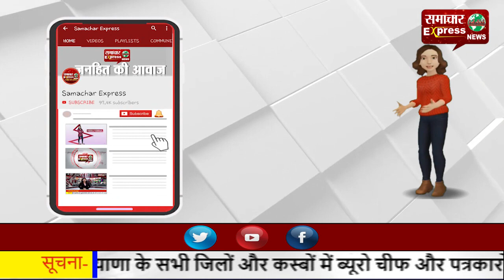ज्वाली के विधायक बने गरीबों के मसीहा, की आर्थिक मदद